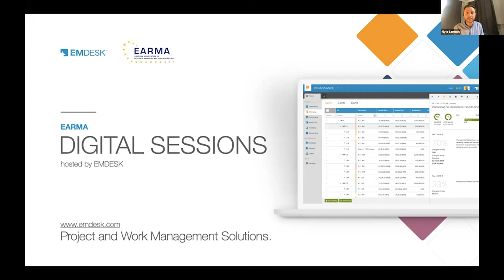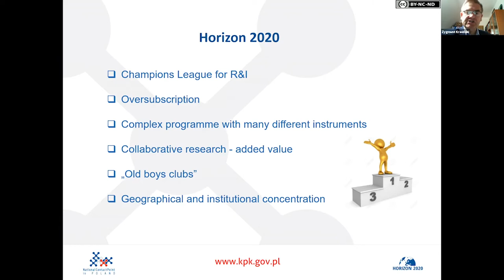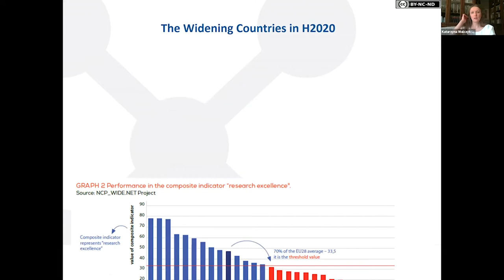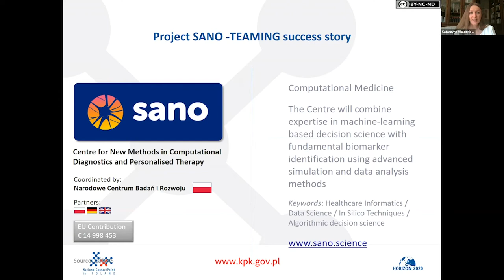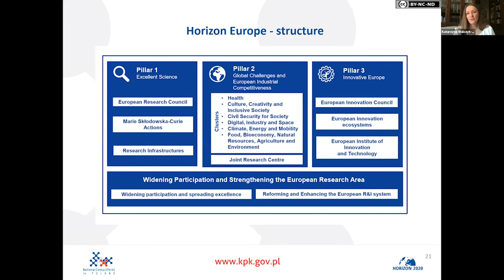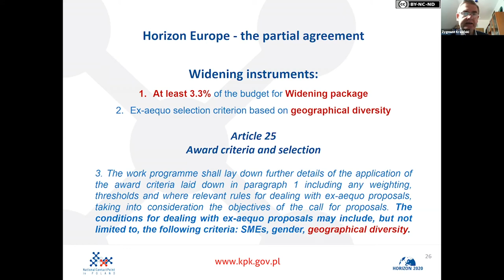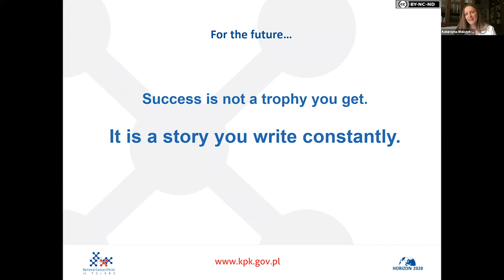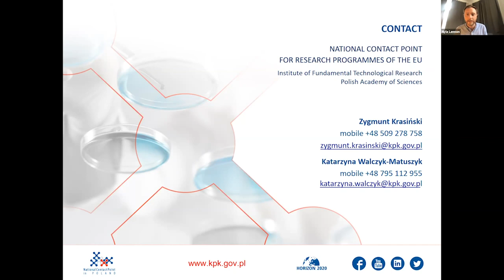EDS: From Horizon 2020 to Horizon Europe - strengthening of widening measures and challenges for RMA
Tuesday, April 28, 2020 with Zygmunt Krasiński (Polish Academy of Sciences) and Katarzyna Walczyk-Matuszyk (Polish Academy of Sciences). Excellence is present in all European countries. However, despite serious efforts by the European Union and the Member States, as well as the inclusion of the “Widening package” in Horizon 2020, significant gaps remain among European regions in terms of research and innovation performance. This is due to different factors including stiff regulations on participation, poorer visibility of EU-13 excellence and the “old boys clubs” reflected in the ‘brain drain’ effect. During the session, Zygmunt and Katarzyna discuss current efforts to support wider participation in Horizon Europe, the widening measures in the next Framework Programme, the “Widening package” and new horizontal instruments, selected Teaming projects, selection criterion in the ERA-Net Quantera project, and outcomes of the NCP-WIDE.NET project.